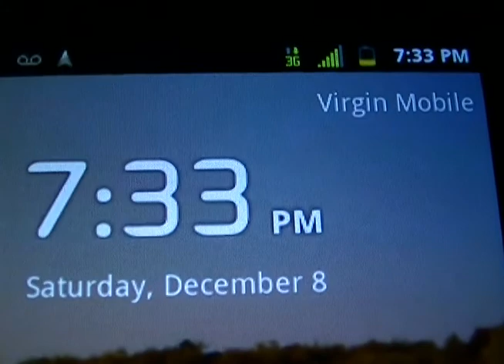Golden Gate Bridge Fireworks - DEC12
I never do anything cool - LOL - fireworks on my quick stop at the Golden Gate Bridge today - DEC 8th